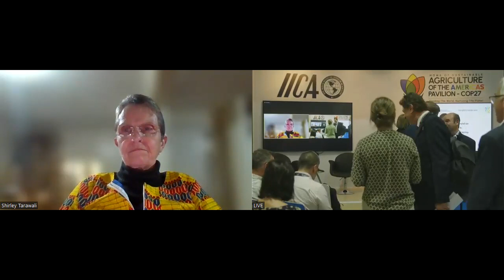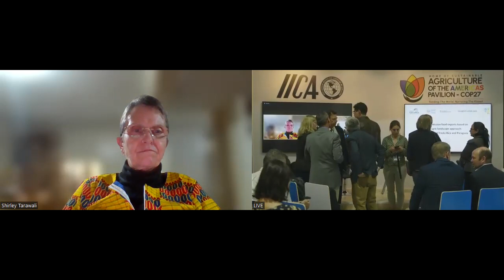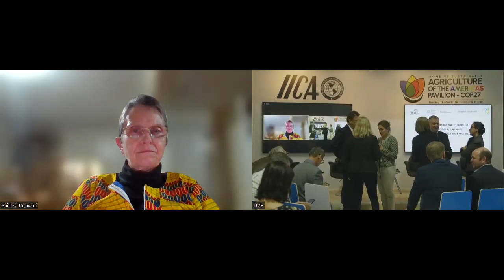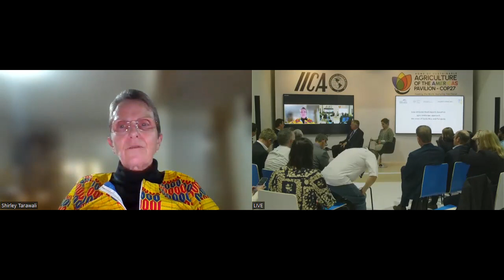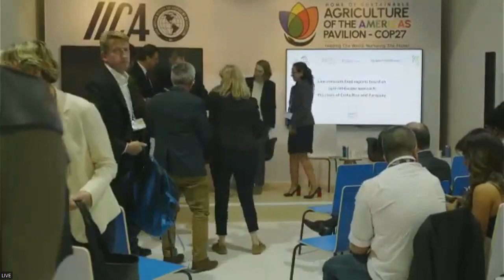14 11 2022 Low emission food export offer based on an agro landscape approach, CR and PY